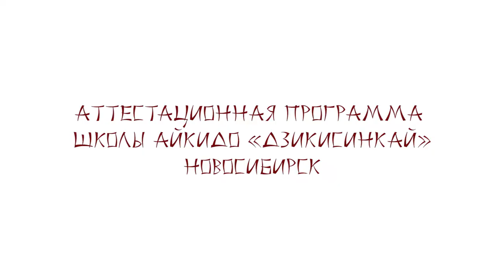Ролик, аттестация 6 кю Айкидо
Ролик аттестации на 6 кю Айкидо школы Дзикиснкай Новосибирск.